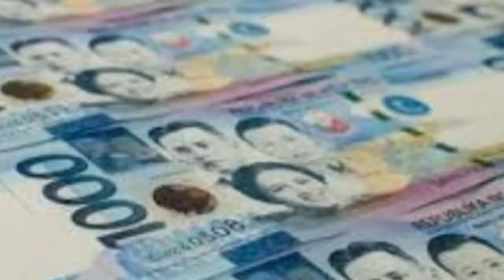ANG TULAY NA WALANG ILOG?? | ₱ 23-M ang halaga itinayo kahit walang ilog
Tulay na walang ilog?

Dami ang nakapansin sa pinagawa ng pamahalaan sa buntoc,southern, leyte

Pinag usap ng buong pilipinas.??
Corruption ba ang dahilan..

Tweeter: @jhoncedrickmonterico

24 oras tulay na walang ilog